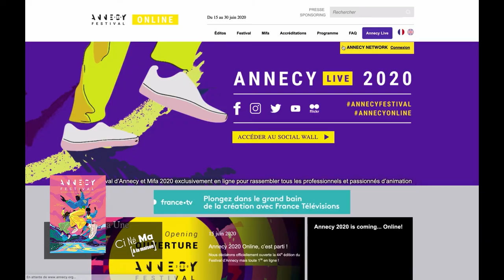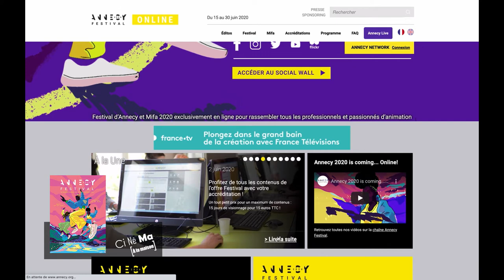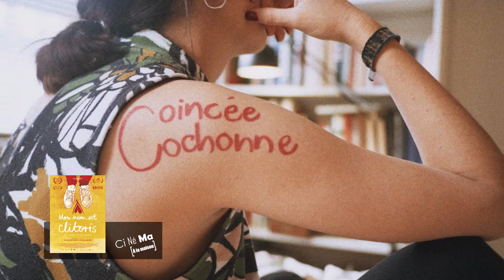CI Né Ma - 16 juin 2020